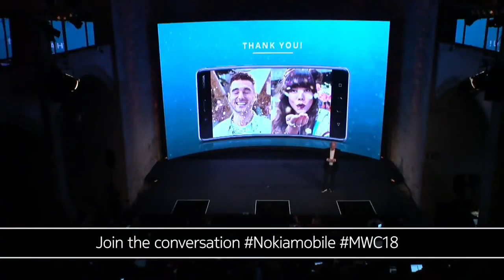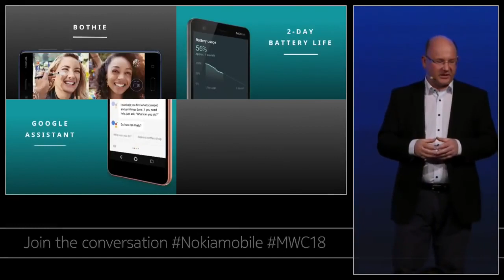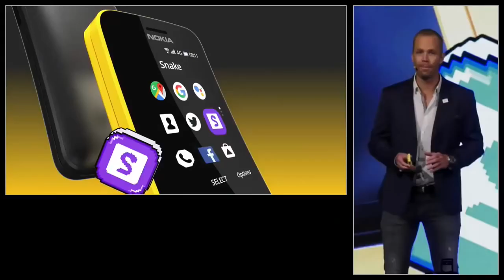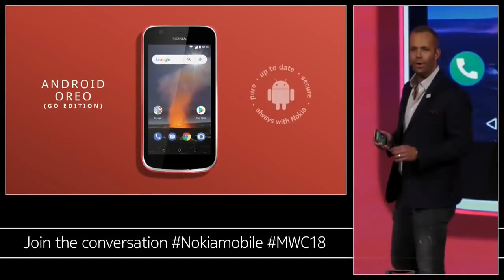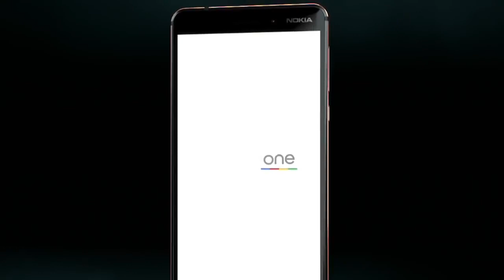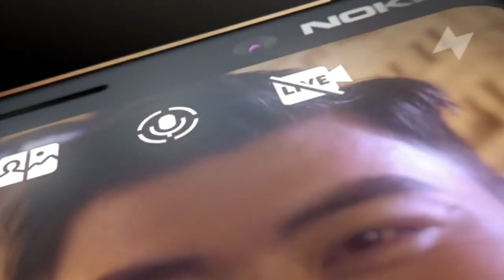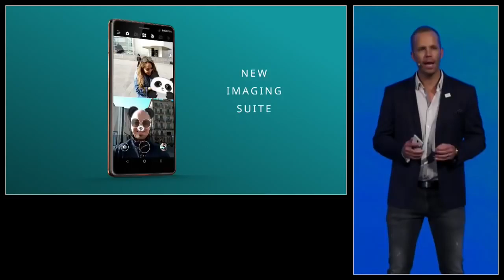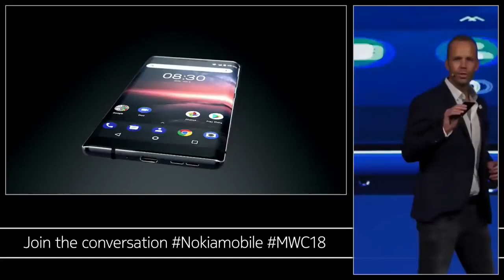Nokia Launch Event MWC 2018. hmd live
HMD, makers of Nokia-branded phones, introduces the following models at WMC 2018: Nokia 8110 4G Nokia 1 Nokia 6 Nokia 7 Plus Nokia Scirocco